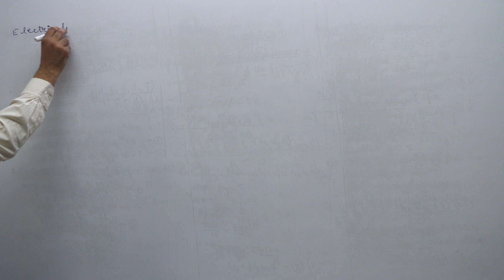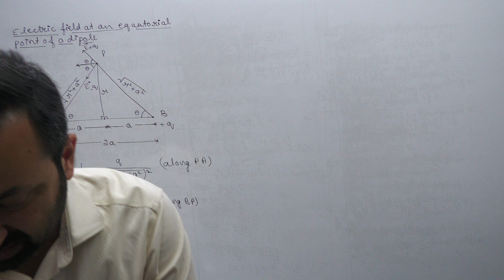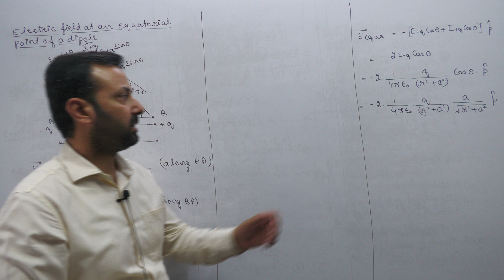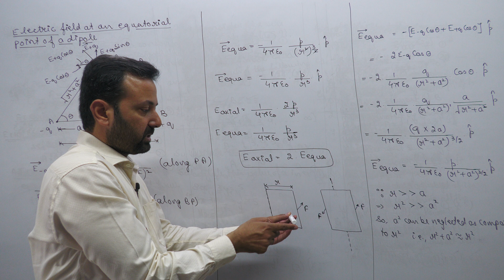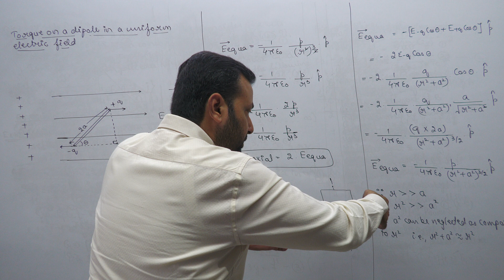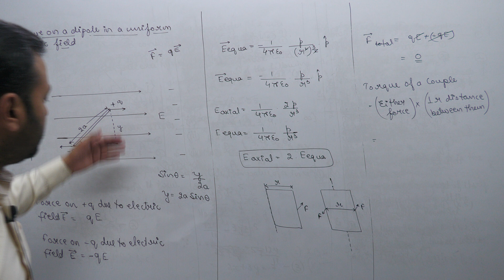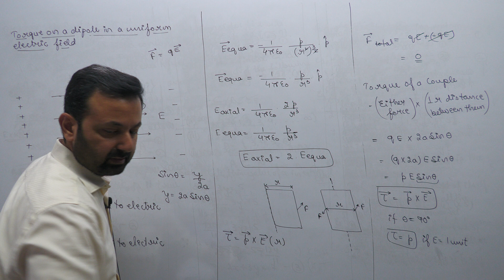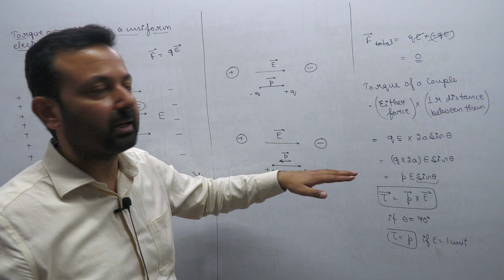Class XII Physics 10th Apr, 23 (Electric Charges and Field)